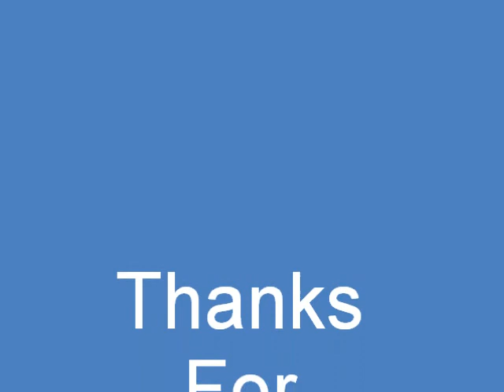Dead Or Alive 6 - 3rd Chapter/Honoka (XBOX One) (2019)